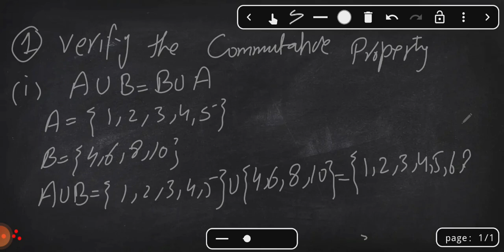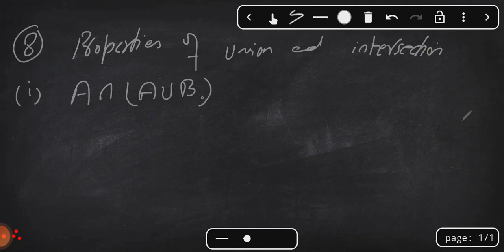first year maths lec#9 chapter no 2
first year maths lec#9 chapter no 2 Ex#2.3